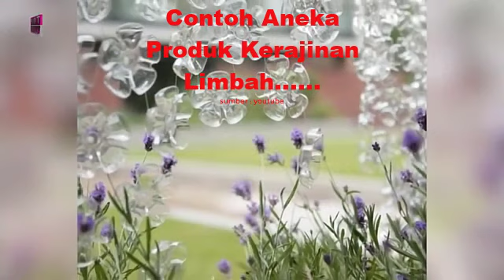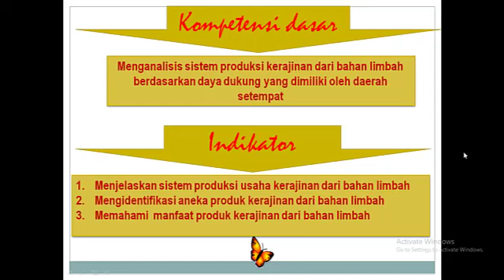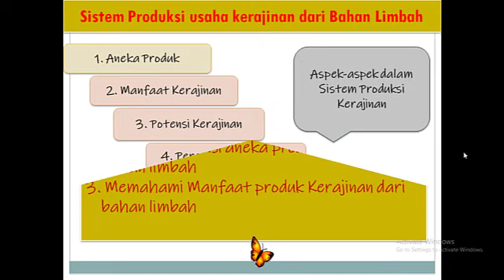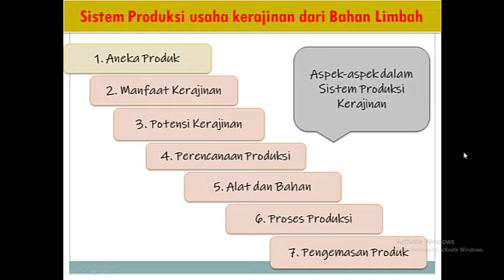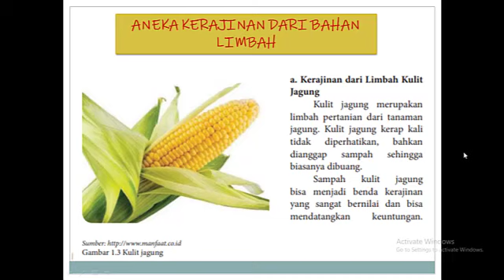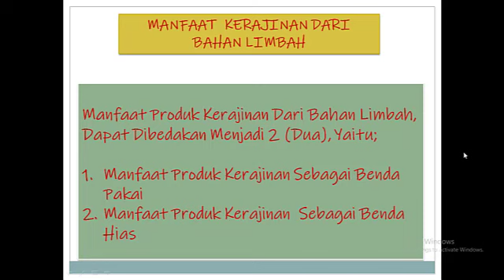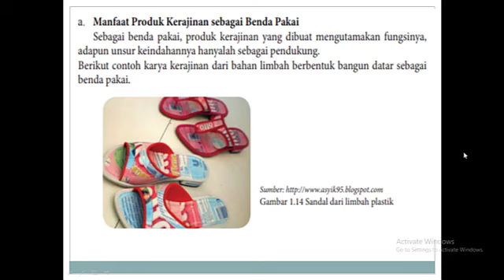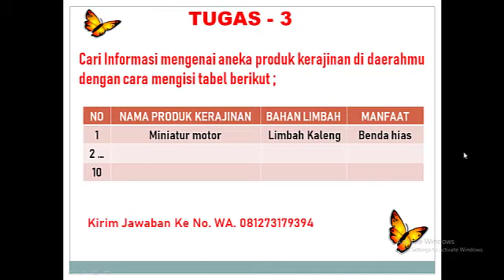VIDIO PKWU KELAS XI PERTEMUAN KE 3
Aneka produk dan Manfaat Kerajinan